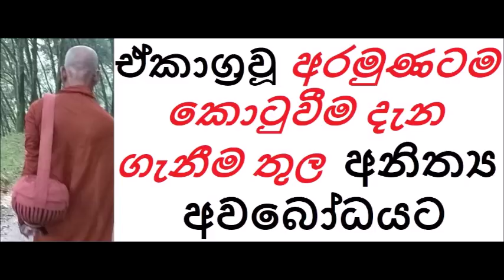MDM2675 ඒකාග්‍රවූ අරමුණටම කොටුවීම දැන ගැනීම තුල අනිත්‍ය අවබෝධයට (SUA518)